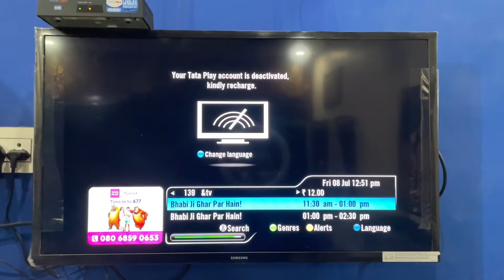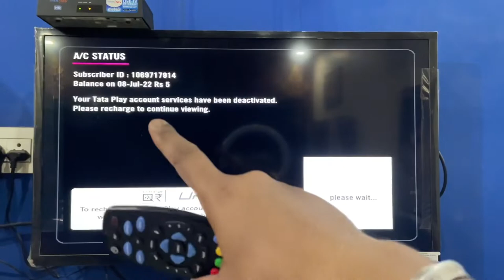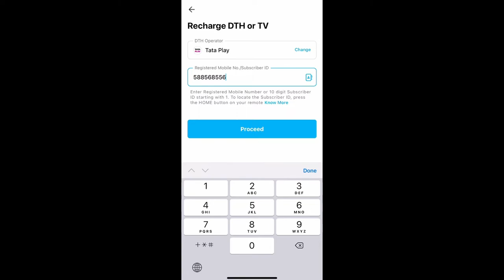Tv recharge kaise kare || how to recharge tv 2022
How to recharge TV
How to recharge a smart TV
How to recharge online dish TV￼
Tv recharge kaise kare

Hey guys ,
              In this video I give you complete detail about how to recharge your smart TV set a box with your smartphone so I cover a complete detail about Paytm and PhonePe online recharge so you can easily get every point and it’s a very useful video for everyone who want to recharge their  tv . ￼

Thnx for love and support ❤️❤️❤️